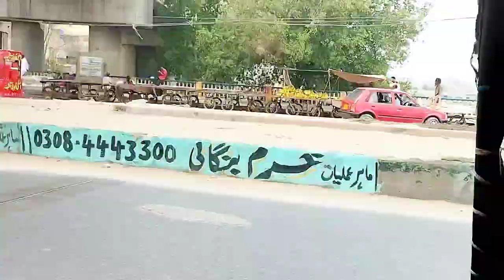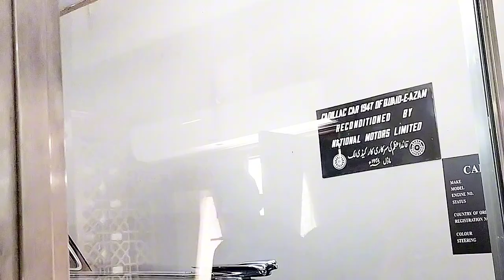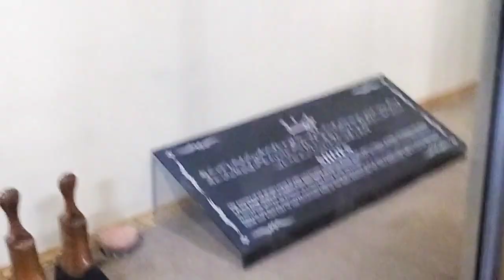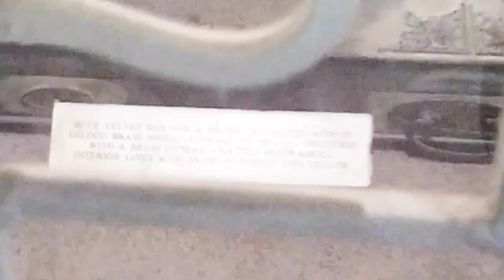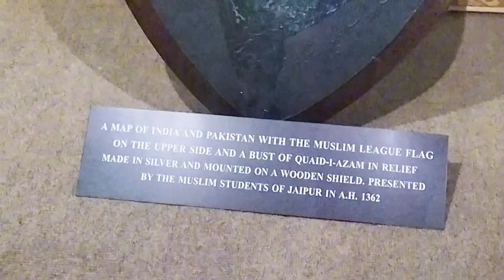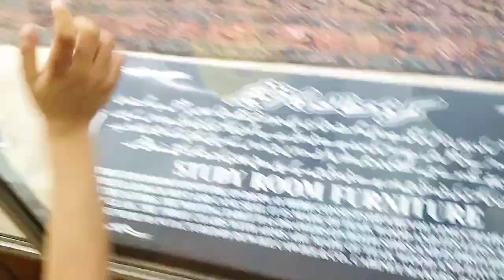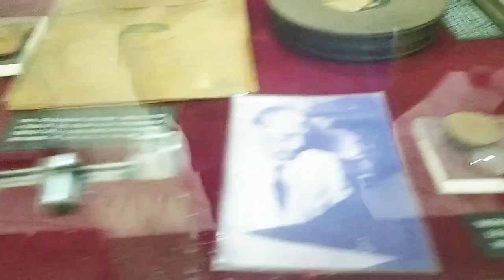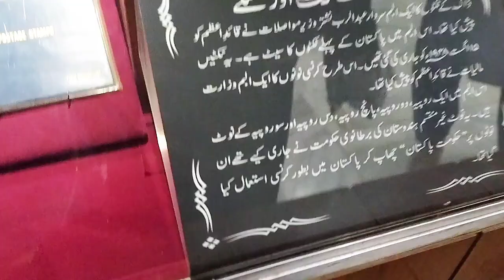First Time Quaid-e-Azam Ke Mazar Gaye 😍